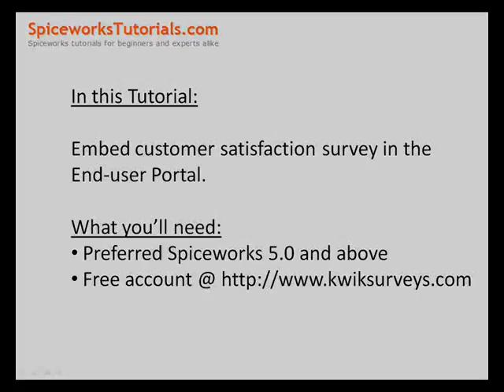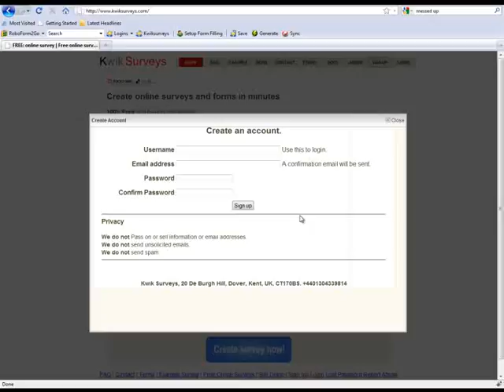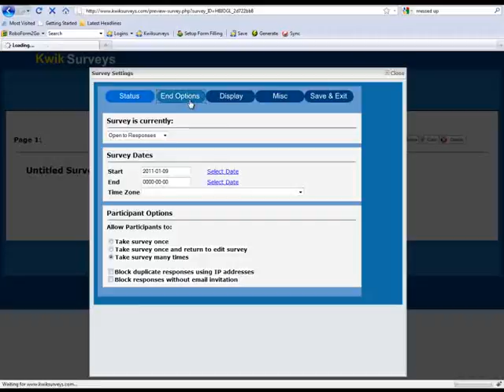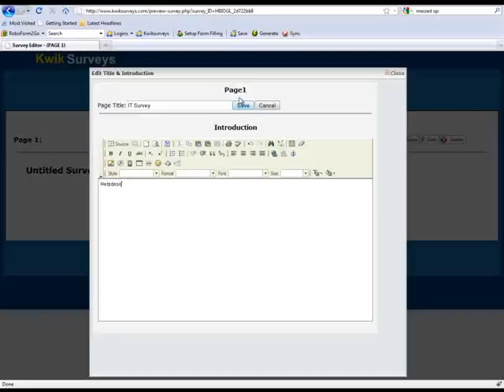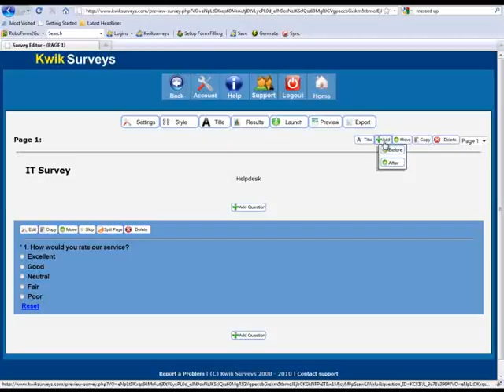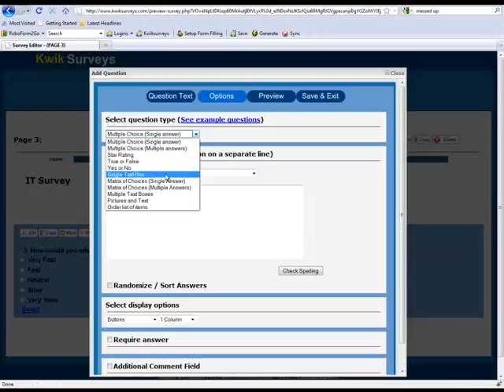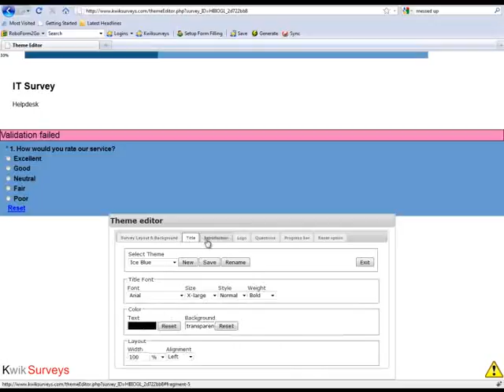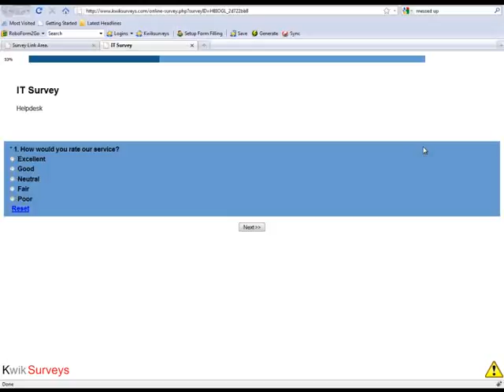Embed Customer Satisfaction Survey at Spiceworks End User Portal Part 1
Embed Customer Satisfaction Survey in Spiceworks End-User Portal and prompt user to take the survey when ticket is closed.

Get updated to your Facebook account when new tutorials go live